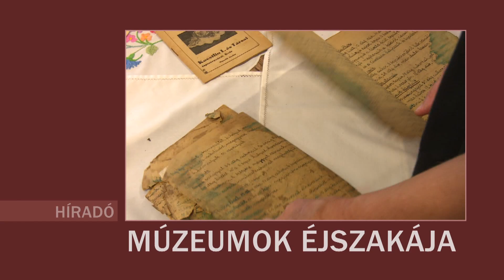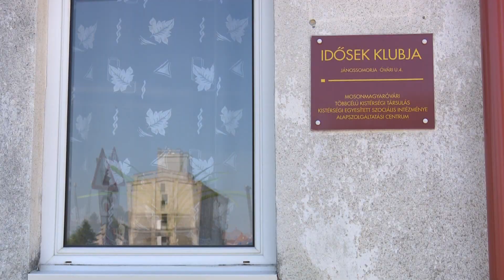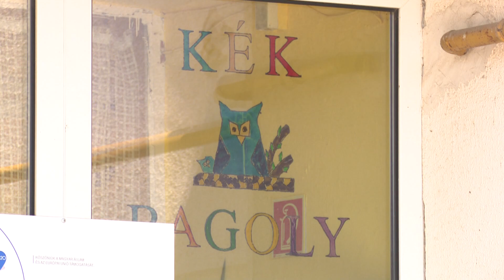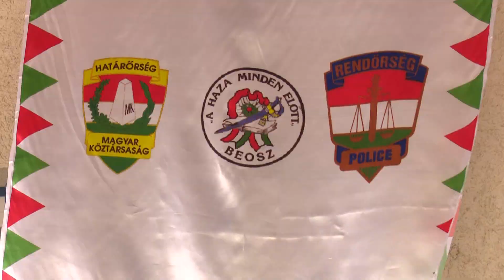JTV Híradó 2018/25 - 2018.06.24.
Évzárás az iskolákban | Búcsú és jubileumi mise | Bölcsődebővítés | Határőr emlékhely | Múzeumok éjszakája